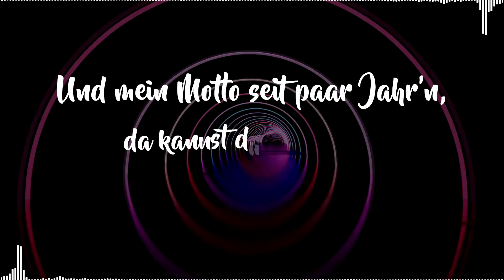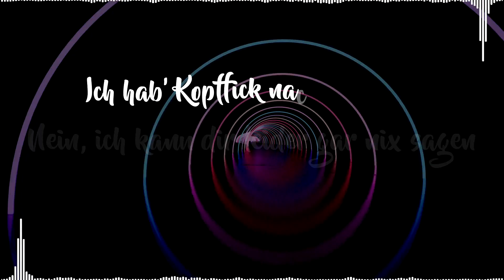makko - „Leben ist zu kurz um Angst zu haben“ (deMusiax Hardtekk Remix) [Lyrics Video]